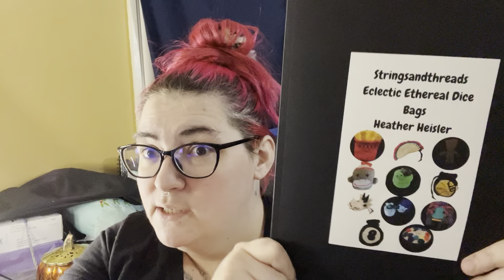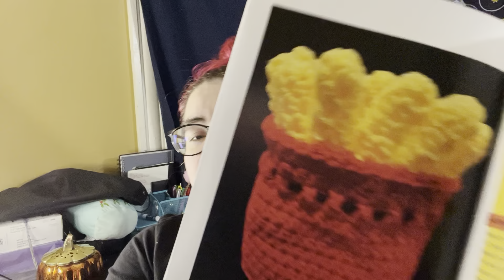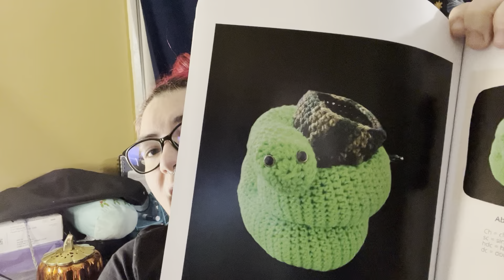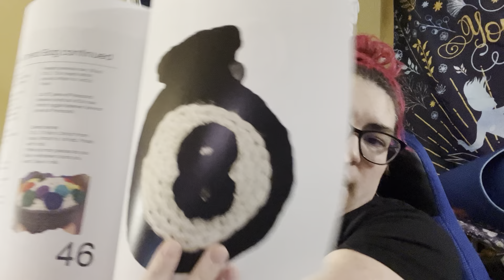Happy mail!!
Thank you Heather @stringsandthreads and Tiffany @CMMDesigns for the happy mail!!!

Dice bag book: Stringsandthreads Eclectic Ethereal Dice Bags: Crochet Patterns by Heather Heisler

Jenna Nickerson
209 E Center St